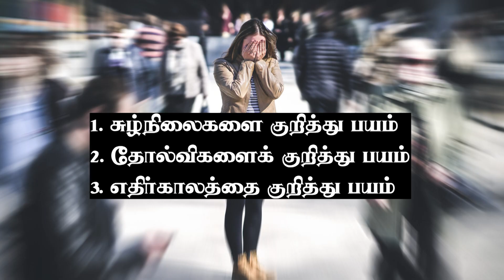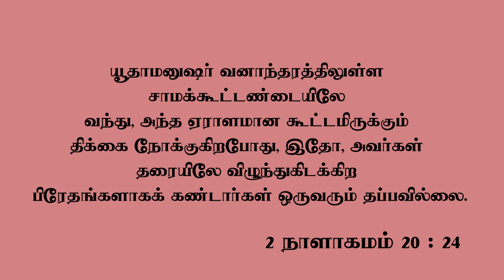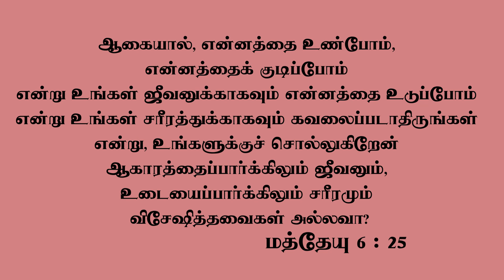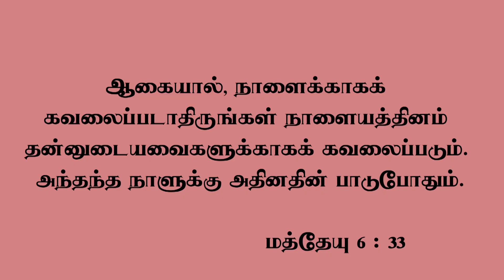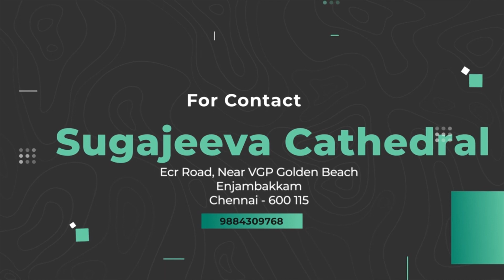வேதமே முழங்கு | VEDHAMEY MUZHANGU | EPI - 02 | Cardinal Rev.Dr.VG.Selvaraj